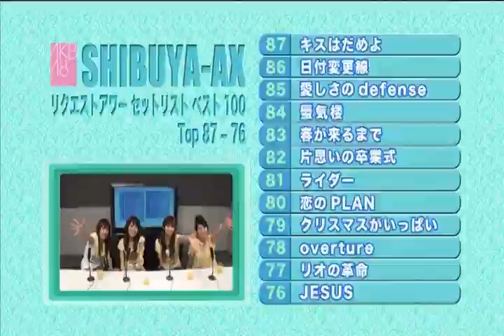AKB48 Request Hour Setlist Best 100 2008 | 87. Kiss wa Dame yo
AKB48 Request Hour Setlist Best 100 2008 (AKB48 リクエストアワー セットリストベスト100 2008)

87. Kiss wa Dame yo (キスはだめよ)